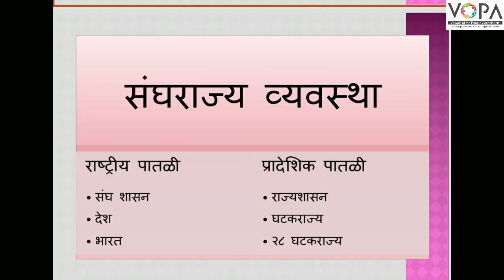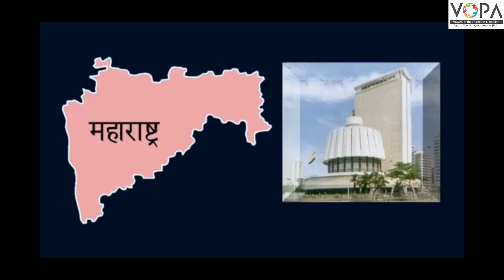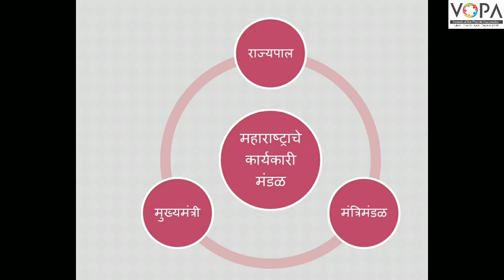८ वी | नागरिकशास्त्र | एन.एम.एम.एस | राज्यशासन | V4 | V-School